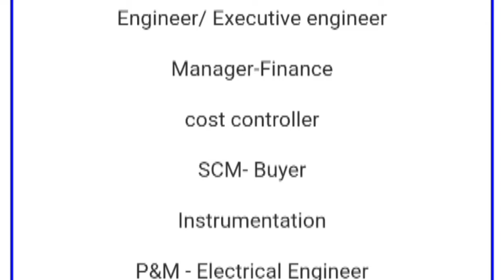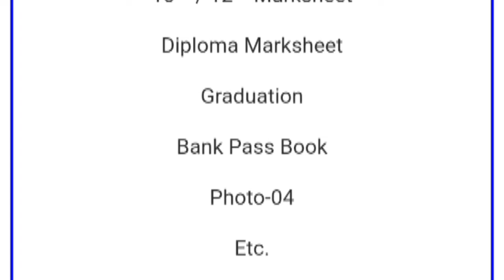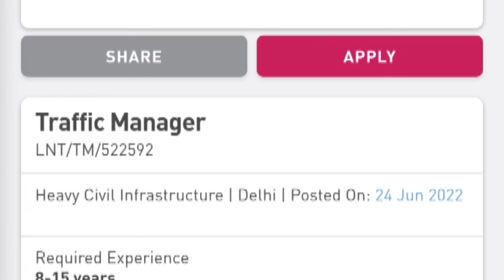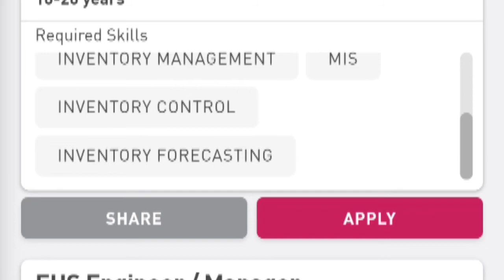L & T Limited Company Requirement 2022 || Larsen & Toubro Limited Job Vacancy Iti Campus Job Vacancy